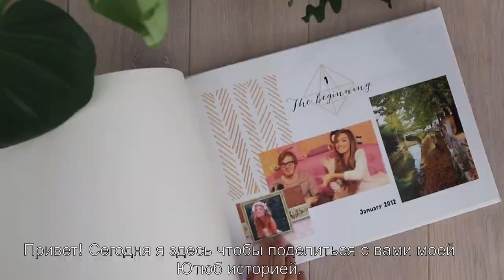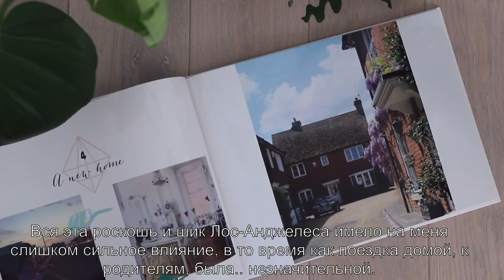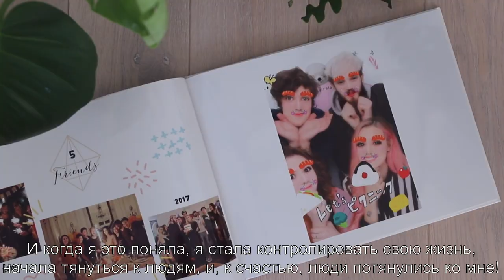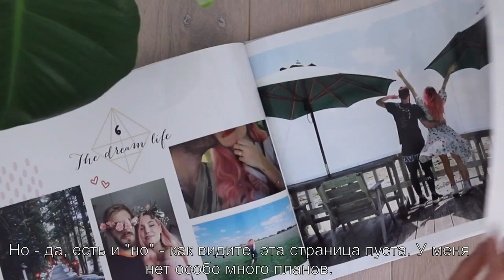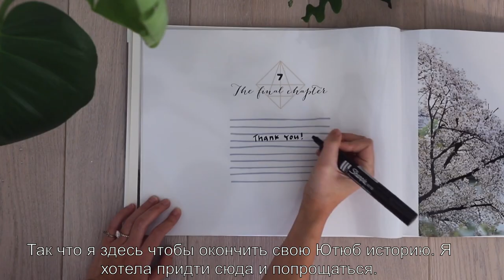Goodbye Youtube (CutiePieMarzia/Marzia/русские субтитры/rus sub)